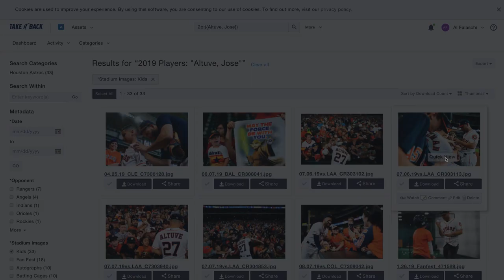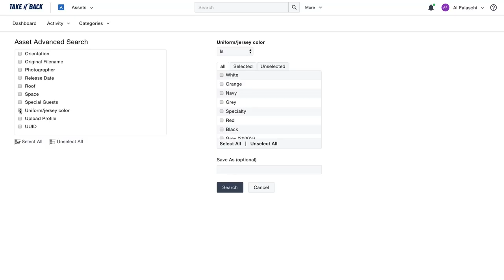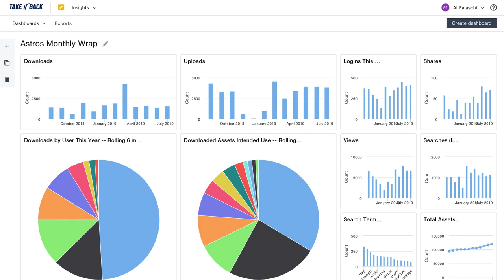Digital asset management system powers the Houston Astros photography workflow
Alex Bierens de Haan, team photographer for the world champion Houston Astros, talks about how he uses their digital asset management system from Widen to organize, distribute, and archive his photos. From game action, to players signing autographs with kids, the DAM allows Alex to tag images with descriptive metadate, enabling him, and many other departments within the Astros organization to quickly search and filter through tens of thousands of photos to find the perfect one for their use case.